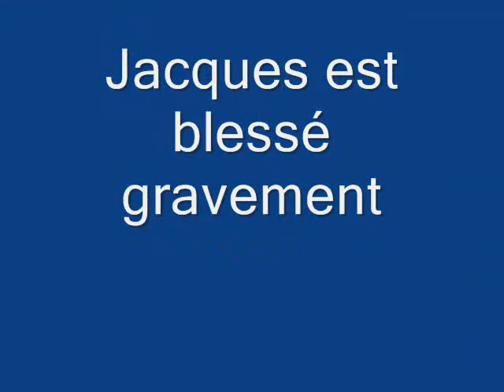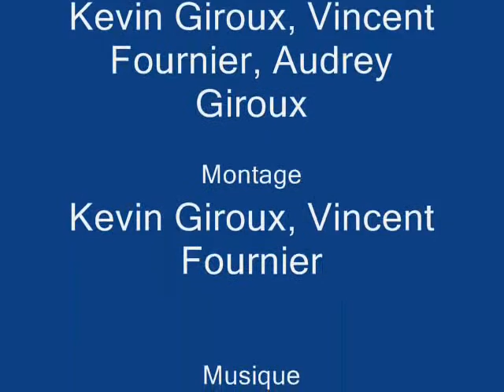jacques plante (représentation)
sa c moi pi mon ami ki fai un projet en fracais.